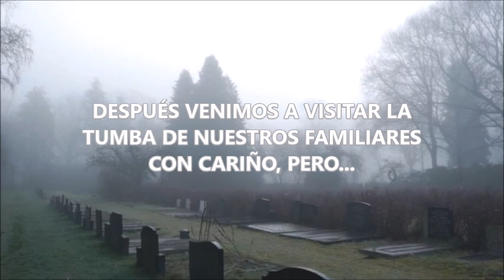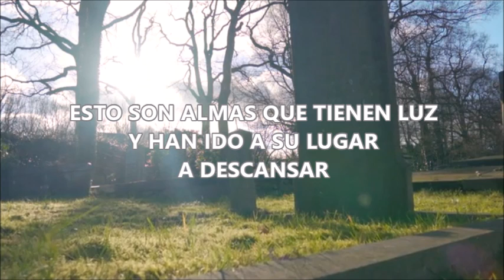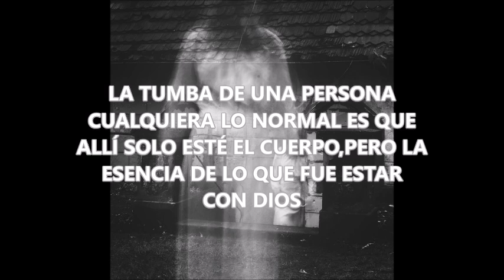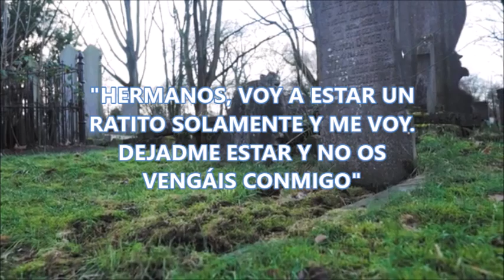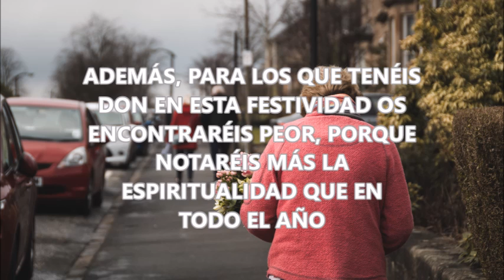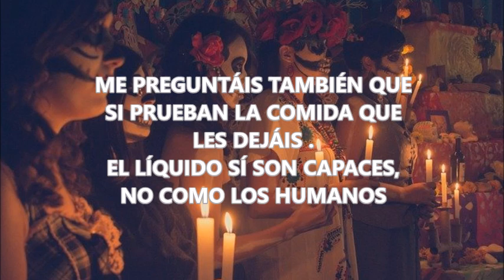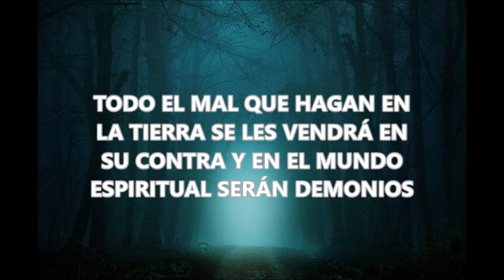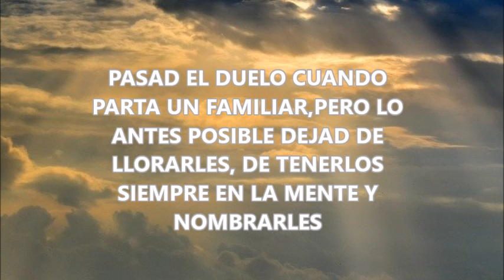Lo que deberías saber si visitas a tu familiares al cementerio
¿Hay alguien en el cementerio realmente cuando visitamos a nuestros FAMILIARES FALLECIDOS? En este video explicaré qué ocurre espiritualmente en el cementerio.
Voy a explicar qué ocurre en la festividad de Todos los Santos y Día de Muertos y algunas curiosidades sobre el mundo espiritual.
El mundo espiritual en Halloween.
Espiritualidad en todos los santos y día de muertos.
El cementerio es un lugar misterio y muchas personas no saben realmente lo que allí ocurre. Intentaré en este video dedicado al cementerio  explicarles la espiritualidad en el cementerio.

Este un canal espiritual,donde explico muchos misterios que la gente normalmente no conoce.¿Hay vida después de la muerte? Soy médium y a diario tengo sucesos espirituales en mi vida cotidiana.
Los conocimientos que me han sido transmitidos, los pongo al alcance de cualquiera que desee seguirme y conocerlos. Espero resolver vuestras dudas y poder ayudaros en lo que me sea posible. Conoce el más allá y fíjate como la espiritualidad interactúa con nosotros y está entre nosotros pero el ojo humano no lo percibe.
Te espero y deseo que nos veamos y hablemos pronto.